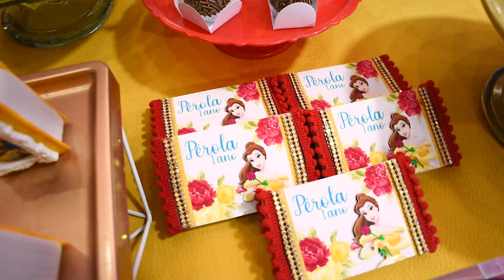1 ano da Pérola ♥ - A Bela e a Fera! | Gabriel Pêgo Foto & film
1 ano da Pérola ♥ - A Bela e a Fera! | Gabriel Pêgo Foto & film